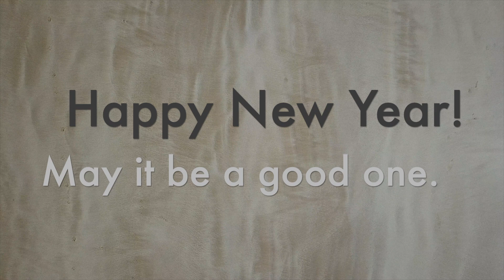Drive to Jacks Bay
Drive to Jacks Bay, 1 January 2019.